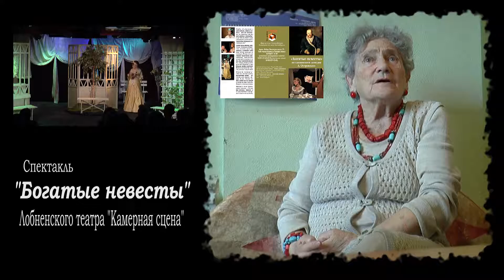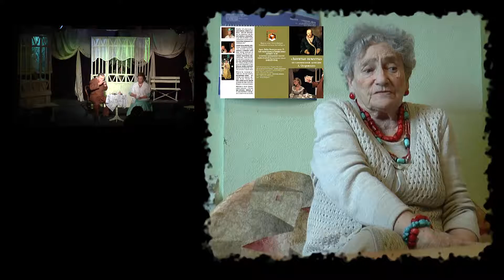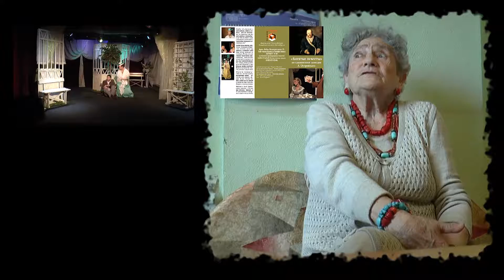2017 10 25 - "Камерная сцена" откроет фестиваль "Долгопрудненская осень" (Лобня)